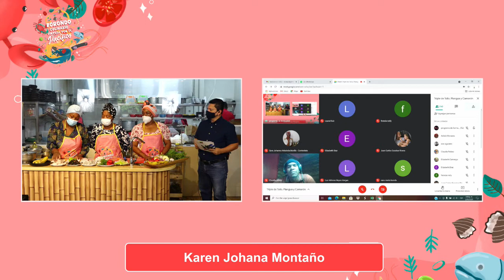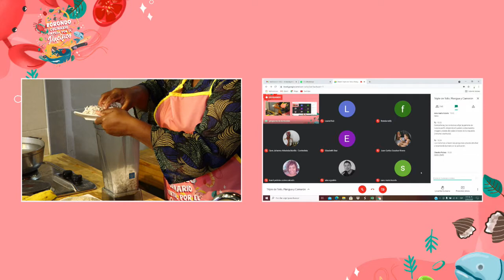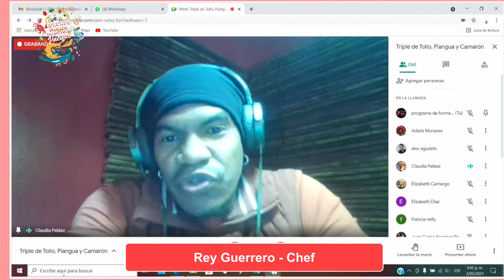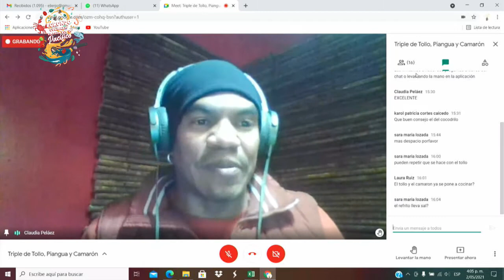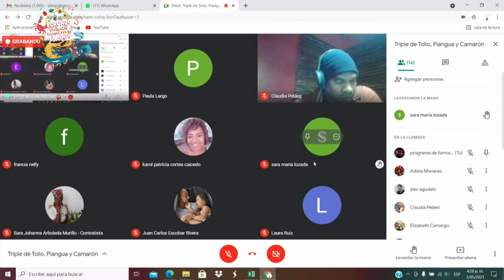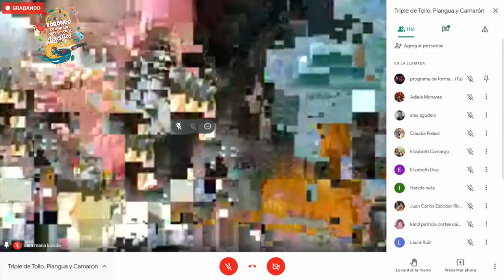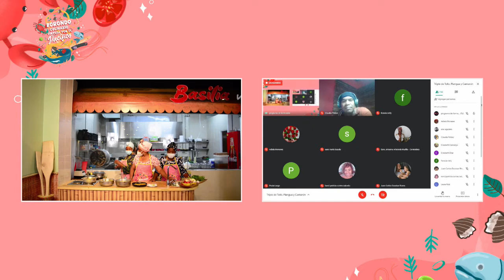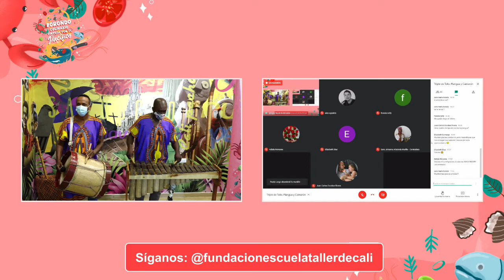STREAMING EN VIVO, COCINA BORONDO EN VIVO # 4 01 mayo 2021